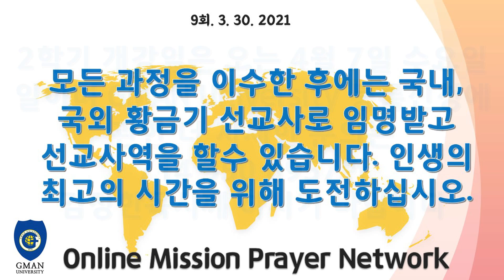은퇴하셨다구요? 황금기선교사로 사실수 있는 기회를 드립니다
2학기 개강일은 오는 4월 7일 수요일 일이며 GMAN University 등록신청에 관한 더 자세한 문의는 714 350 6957번 김정한목사께 하시기 바랍니다